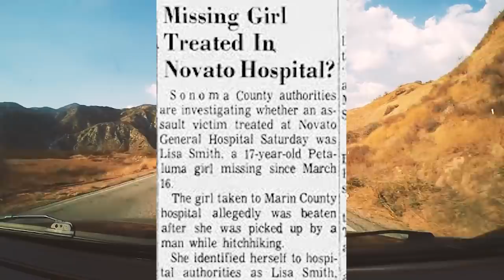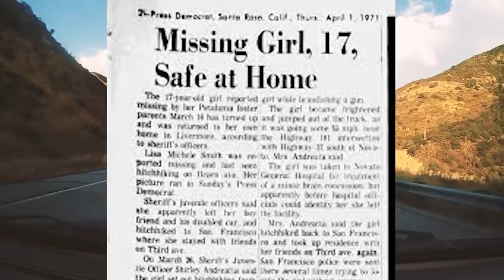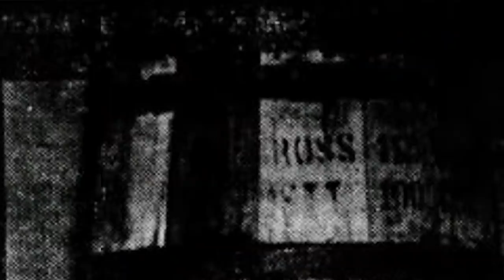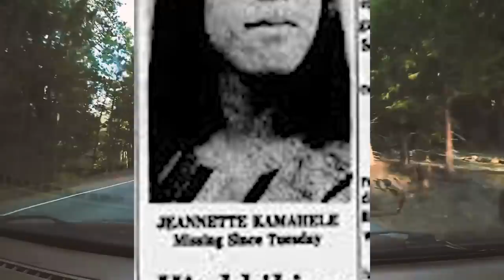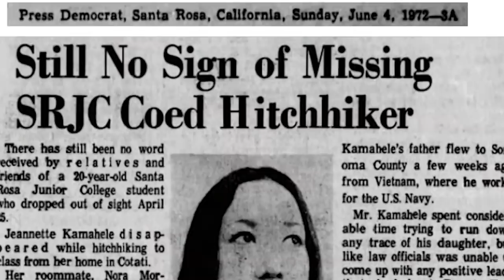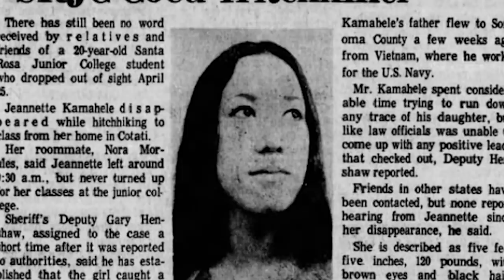СЕРИАЛ. ДЕЙСТВОВАЛ ЗОДИАК? Загадочные убийства автостопщиц. Серия 1. НЕРАЗГАДАННЫЕ ТАЙНЫ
В 1972 году в окрестностях самого густонаселённого города округа Сонома, Санта-Розе, пропали или были убиты несколько симпатичных девушек. Всех их в последний раз видели голосующими на обочине дороги, а некоторые садились в машину загадочного незнакомца.